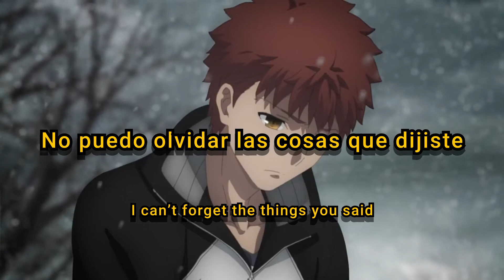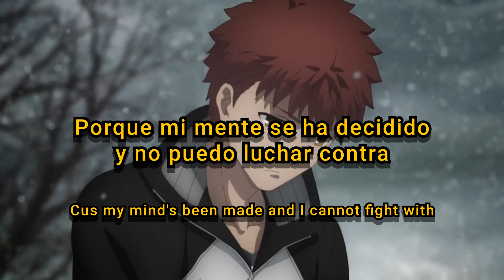Yung Axstn - One Last Time (Ft. Skele) (Prod. Irby) (Subtitulado & Lyrics)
Song//Canción

Yung Axstn

Skele

★Codeine Patches★